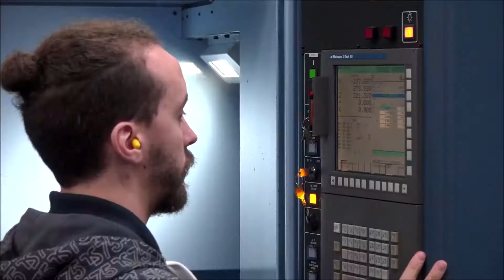How is your CNC reliability and vendor service you receive?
Listen to Steven Pattison - owner of Kail & Co about the reliability of his Matsuura machines and service he receives from our UK Support Departments.